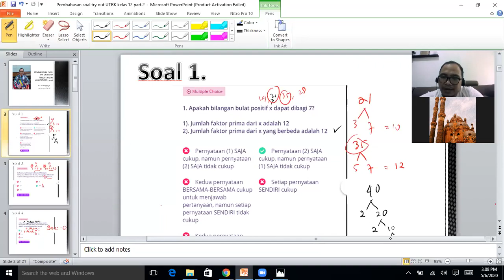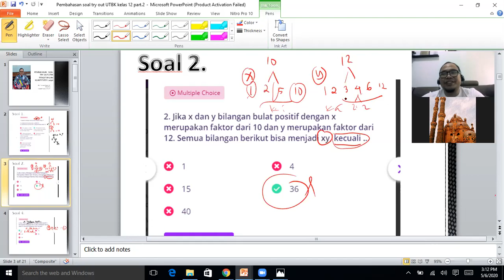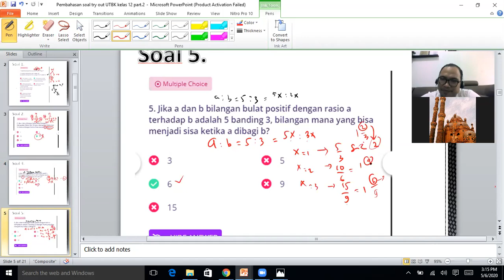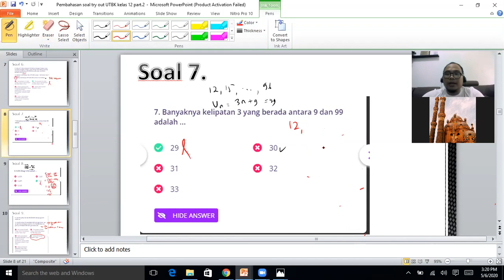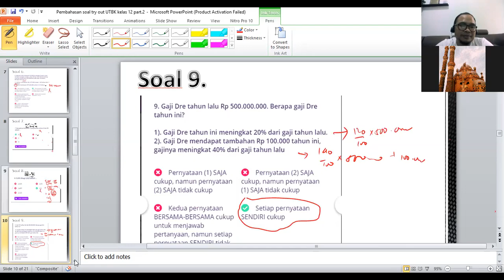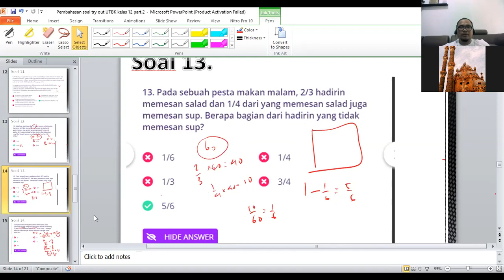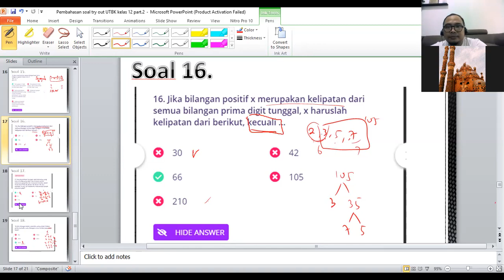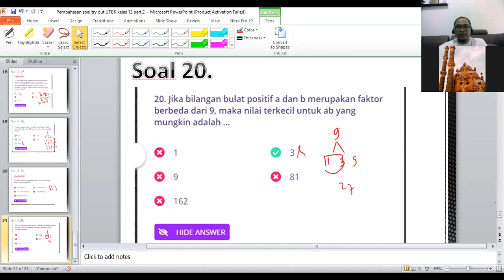Pembelajaran utbk pengetahuan penalaran versi detail Part.2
Pembelajaran utbk pengetahuan penalaran versi detail
ditambahin dengan diskusi dua arah